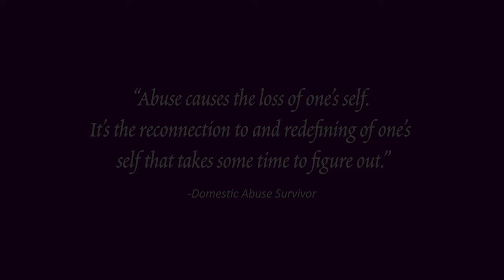2020 Client Documentary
Client Documentary of Cyndi at CADV 2020 Brunch